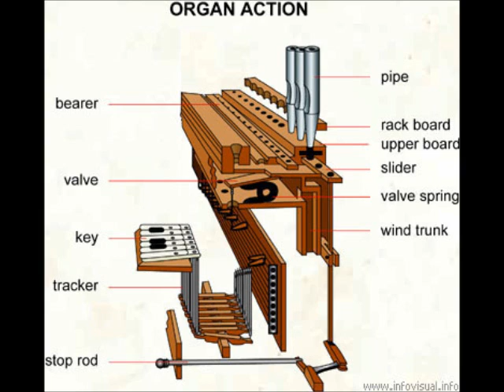Toccata Nº1 by Dênis Racki